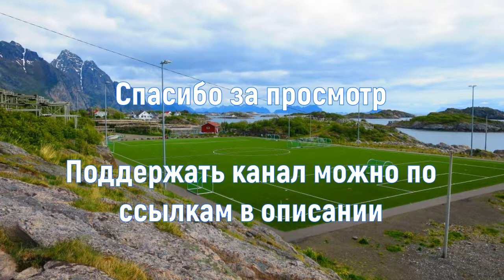Все голы Дмитрия Кириченко за сборную России по футболу | Dmitriy Kirichenko | Russia National team